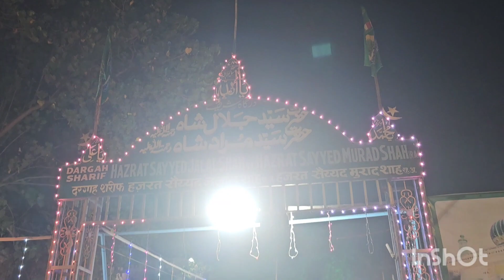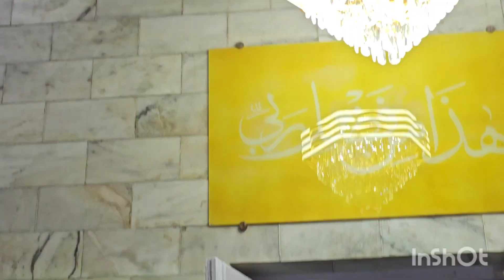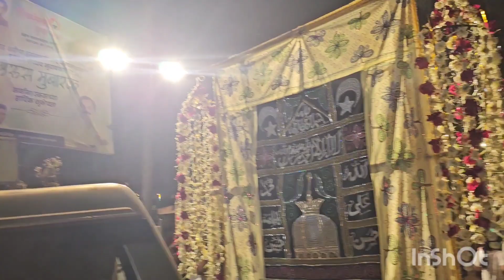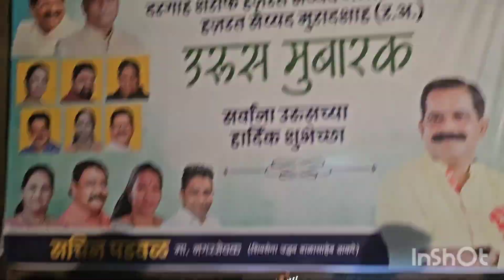Hazrat Sayyed JalalShah R.A, Hazrat Sayyed Murad Shah R.A, Dargah, Sewri, Mumbai, Urs Mubarak 2024.